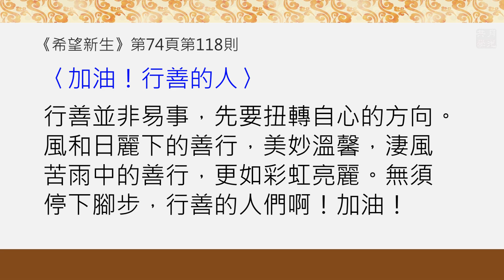布施不一定要花錢，看了會想趕快去做！．福智－真如老師講述《希望新生》．如俊法師導讀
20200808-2 布施不一定要花錢，看了會想趕快去做！《希望新生》

這麼多不花錢的布施，而且果報這麼好，不知道的話太虧了…

福智 真如老師《希望新生》第74頁，第118則---加油！行善的人

行善並非易事，先要扭轉自心的方向。風和日麗下的善行，美妙溫馨，淒風苦雨中的善行，更如彩虹亮麗。無須停下腳步，行善的人們啊！加油！

一、如何先扭轉自心的方向而去行善？
        要聽聞思維行善的勝利，與不行善的過患。

二、《廣論》271頁引『諦者品』云：“由恭敬施，感親友等而為敬重；由舒手施，感得承事；由應時施，感一切事應時成辦。”
又云：“不損他施，感得堅固資財；由忍苦施，感知心眷屬。”
《俱舍論》說：“舒手惠施得廣大財。”

三、堅持行善，養成習慣，則“他世現行猶如夢”。所行之善更為深廣，而越不費力。